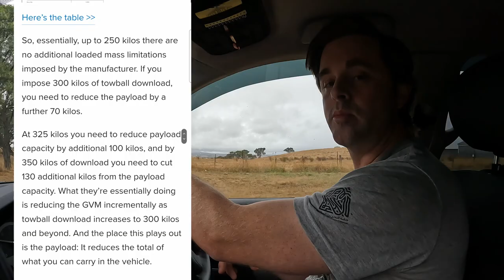Best 3T tow vehicle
Is there really such a thing as the perfect tow vehicle. As we drive along, we ponder what tow vehicles are suited to 3T towing. We look at the line up of 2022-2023 and show you how much the hidden costs can add up when considering a new tow rig. It's not surprising the costs can blow out another 30k on top of the purchase price. Let us know your perfect towing setup.